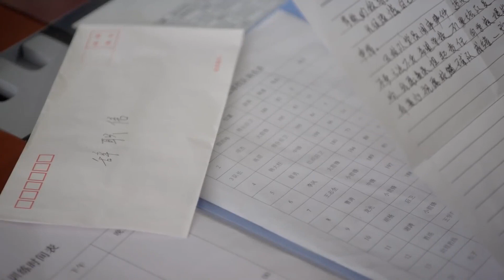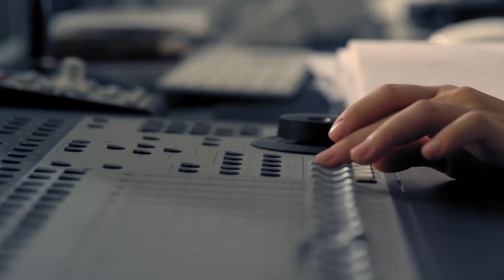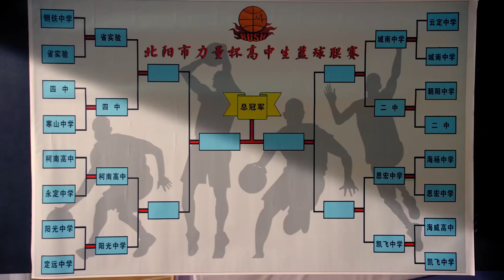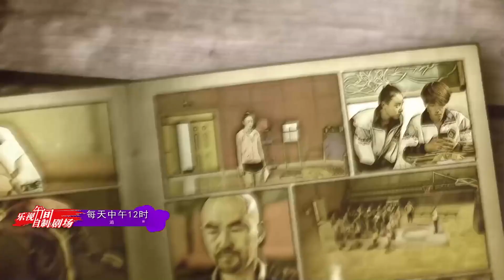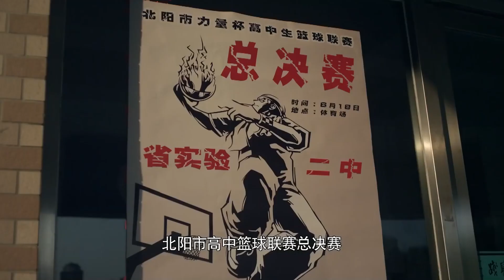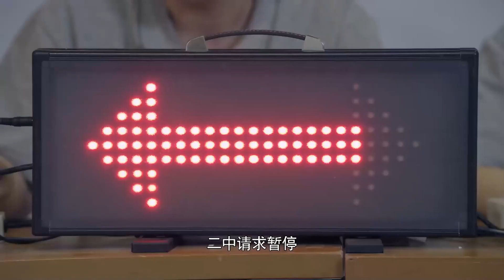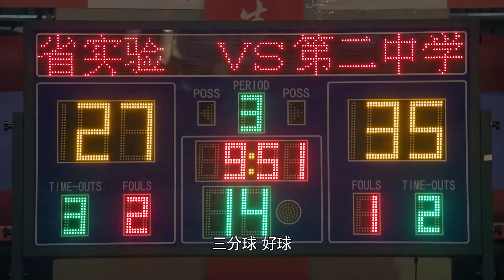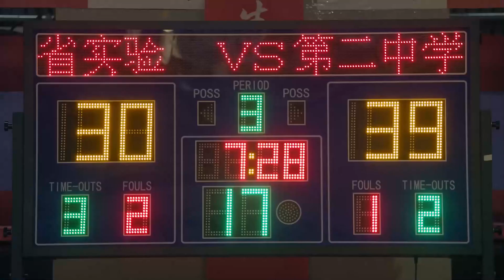都市情感电视剧【试爱情人】11 | 邢菲意外邂逅金瀚，被迫签订试爱协议，两人从欢喜冤家到携手相爱，这段感情是否能如期顺利？ (邢菲/金瀚）❤️热剧连播